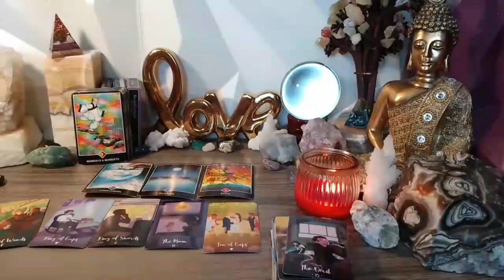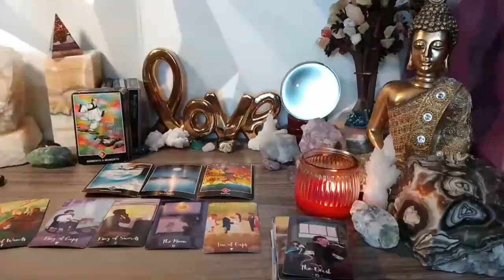AQUARIUS TODAY BEFORE 12 AM IT WILL HAPPEN🚨😱🔮 DECEMBER 2023 TAROT LOVE READING